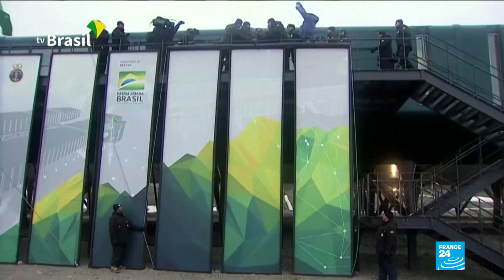Brazil opens new research base in Antarctica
The new Brazilian scientific base inaugurated in Antarctica comes with a price tag of 100 million US dollars. This comes 8 years after a fire destroyed the country's original scientific outpost. Camille Nedelec has the latest on the research station built on King George Island.